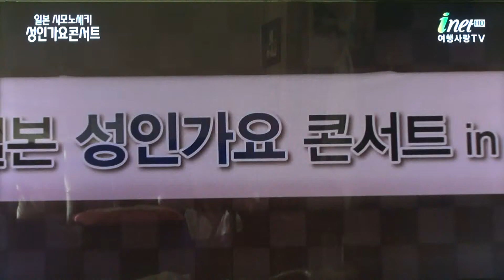가수 임혁-해피앤딩+눈물 젖은 목포항에+꿈에 본 내 고향_방영_아이넷TV_성인가요콘서트-일본 시모노세키_영상감독 이상웅-2015.12.01. 00016